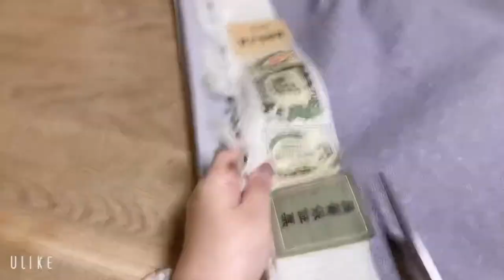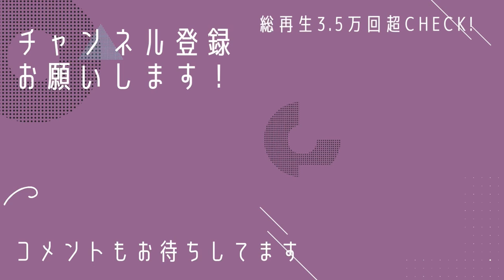過去に私が仕立てたものも写真でご紹介しますね〜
結城反物をセルフでお仕立て！
装々さんの、動画を参考にする予定です！

追記：出来上がりました！